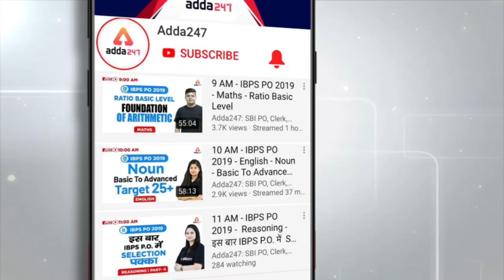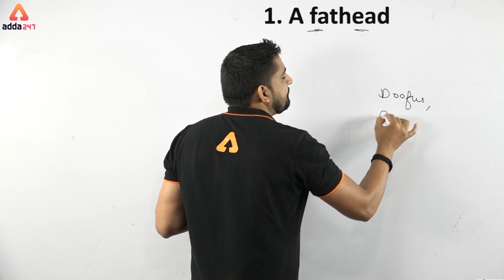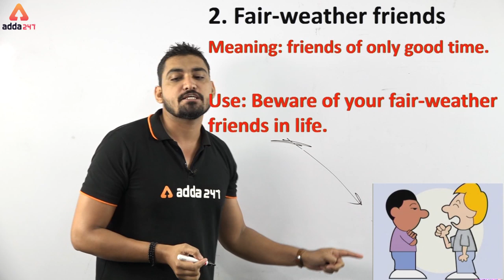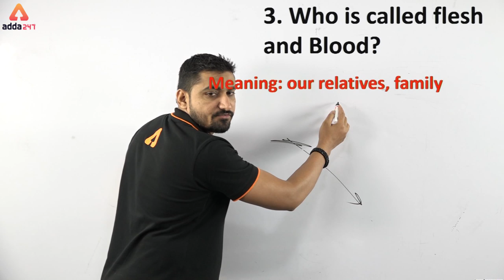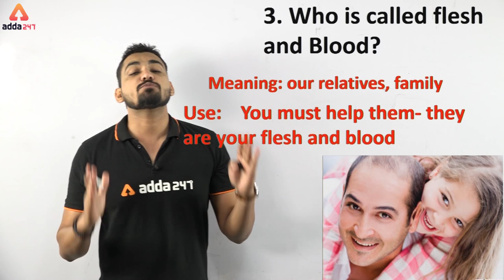SSC CGL 2019 | English | Peculiar English विचित्र हैं | 28 September 2019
SSC CPO 2019 English : Attend this English Class for by expert faculty of Adda247. In this online English class we are discussing English Peculiar idioms and phrases for SSC CGL exam and all competitive exam, so this video is helpful for all aspirants preparing for ssc cgl & other govt. exams.

7:00 AM ⇒ English

All Exams
8:00 AM ⇒ Reasoning
8:30 AM ⇒ English

9:00 AM ⇒   Reasoning
10:00 AM⇒  General Studies
11:00 AM ⇒ General Science
12:00 PM ⇒  Maths

UPSI 2019
1:00 PM ⇒   GS
2:00 PM ⇒   Maths
3:00 PM ⇒   Reasoning

5:00 PM ⇒   Reasoning
6:00 PM ⇒   English

7:00 PM ⇒   GA/GS

8:00 PM ⇒   Maths
9:00 PM ⇒   Maths

UPSSSC 2019
5:00 PM ⇒ GS/ Reasoning
6:00 PM ⇒ Hindi  / Maths